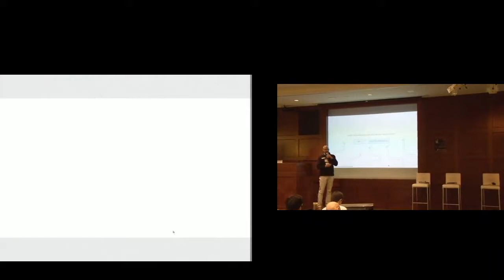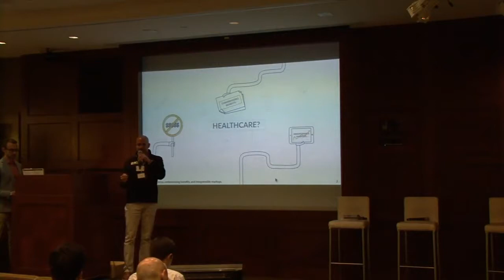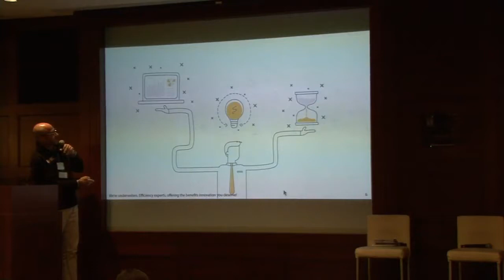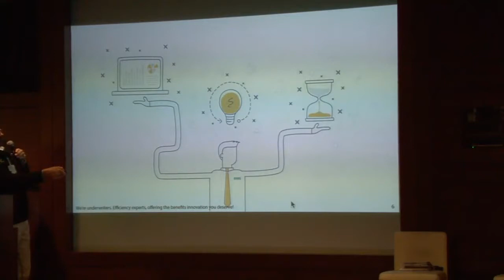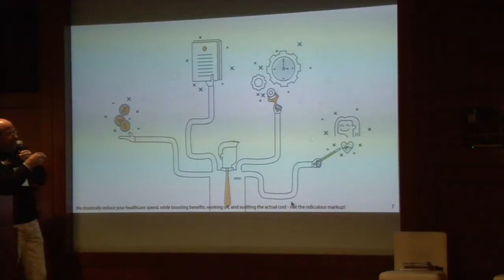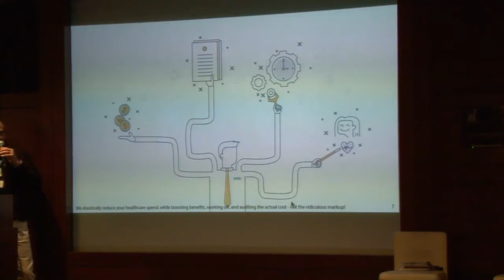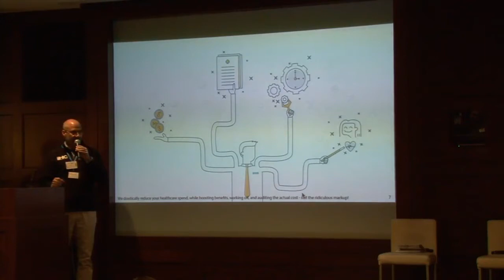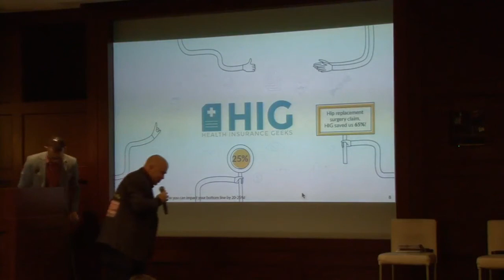CHANGE MOMENTUM Stats, Lies, and Reference Based Pricing by Chris Eftymiou of Health Insurance Geek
Chris Efthymiou
Managing Partner – Health Insurance Geeks
Stats, Lies, and Value Based Pricing by Chris Eftymiou of Health Insurance Geeks